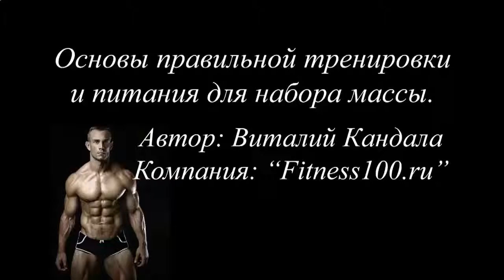ДЕДОВСКИЙ СПОСОБ НАКАЧАТЬ ПРЕСС